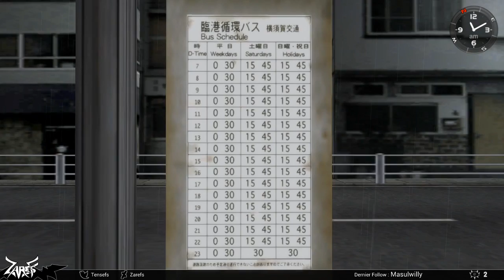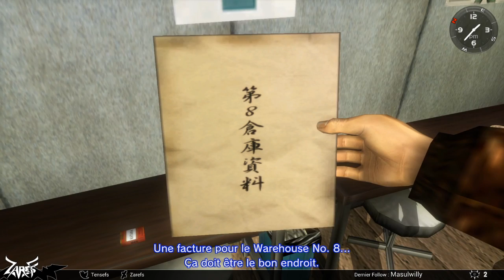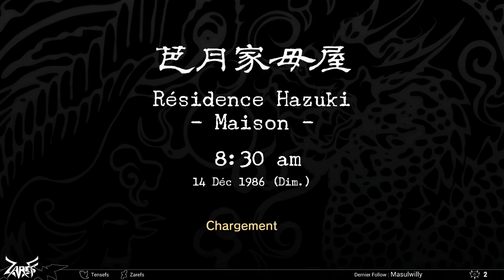Shenmue [PC] - Découverte #5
Cinquième partie du Let's Play Shenmue !
À noter que c'est une rediffusion d'un live fait sur Twitch.

Si il y a des soucis de vidéo ou que vous souhaitez donner votre avis, n'hésitez pas à le faire dans les commentaires si vous le souhaitez.